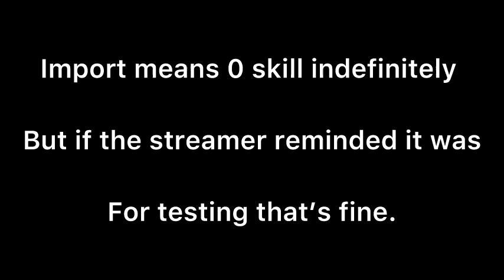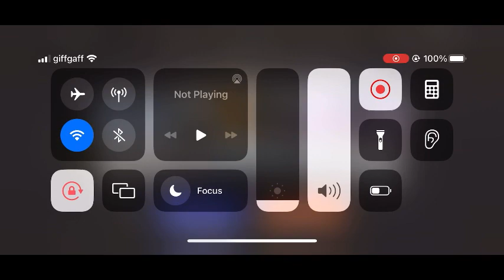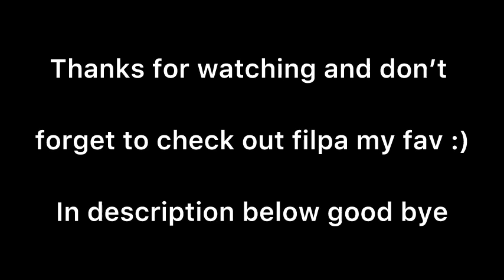MTG Arena Special Facing Twitch Streamers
@mtgfilipa  check her out she is a great person and a bubbly lady who is a limited pro and mythic in seasons. And her twitch is on her channel check it out :)

Match order is consists of order least favourite and last match as one of my favourite.

1. cpgrl boros convoke (Imported) she did say it was for a test which I do accept and I have added notes why I didn’t like this match.

2. Aretmis Nyx 4 color token combo (possible brew)

3. @comokazijeff i personally like him and his creativity since back 2019 since some years back mtg joe sometimes takes reins and he has reality ahead of him which is understandable :) he was one of my first favourite mtg veterans who brew effectively and works hard. (Brew)

4. Heatherlynne (preset)
I didn’t have much interest in her anymore due to many adverts waste time not just on my cellphone but on twitch so it was like 4-9 ads and no one got time for that.
I liked the game though thought I died so it was a fair game.

5. AliasV (brew)
I personally like her as well and very competitive in magic in both paper and digital. I mostly lose to her 100% and she is my only opponent i cannot actually defeat 😂